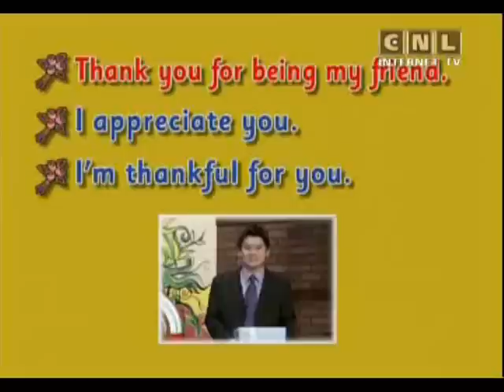The best English 251#English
00:00  Hi everybody.
00:30  Keywords: